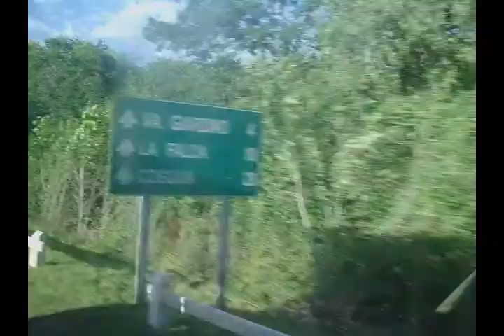RN 38 Punilla Argentina - La Cumbre to Santa Cecilia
Video of Route RN 38 Punilla (Province of Córdoba) Argentina - From La Cumbre to Santa Cecilia, ( by bus car).

Video de ruta nacional 38 Valle De Punilla, (Córdoba, Argentina), desde La Cumbre hasta Santa Cecilia, en autobus.